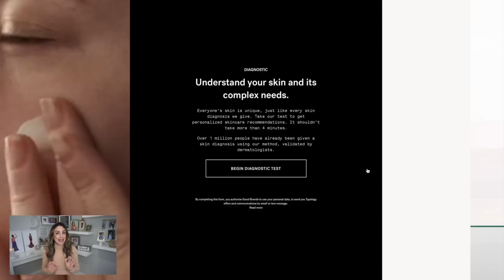CURRENT FAVORITES | Throwing it back with ALL beauty faves💄💋!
Hey hey you guys🐼💕! to take Typology’s Skin Diagnostic Test! When you use my link, you will receive a FREE full size Face Scrub ($30 value) when you spend $30 or more!

ºººººººººººººººººººººººººººººººººººººº

Organic Cornflower Hydrolate
Tan-Complexion Serum
Eye Contour Serum
Firming Moisturizer
Exfoliating Cleansing Gel
Firming Night Serum
SPF50
Radiance Face Scrub

I have shades - Nearly Neutral, Nearly Apricot

Shade - Exhilarate

Have shades - Tint, Primary, Secondary

I have shades - Plush Peach, Dolly Babe, Plum Power

ºººººººººººººººººººººººººººººººººººººº

ºººººººººººººººººººººººººººººººººººººº

👗What I'm wearing:
•Top- Kohls (old)
•Earrings- House of Harlow Starbursts (brand no longer available)

ºººººººººººººººººººººººººººººººººººººº

ºººººººººººººººººººººººººººººººººººººº

Thanks!

ºººººººººººººººººººººººººººººººººººººº